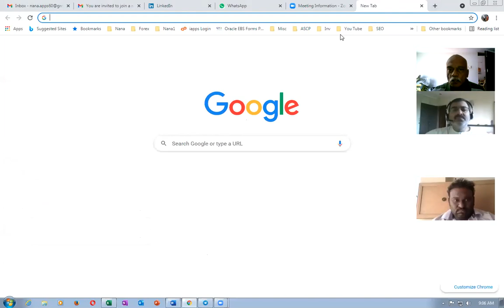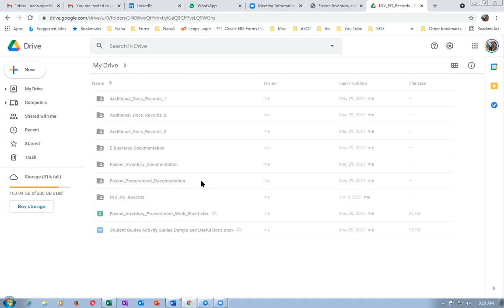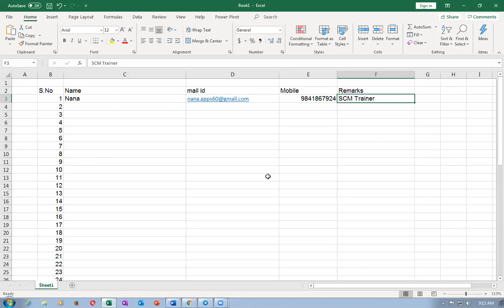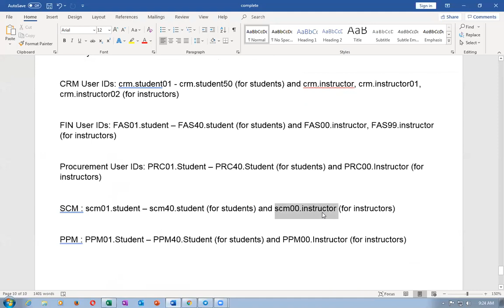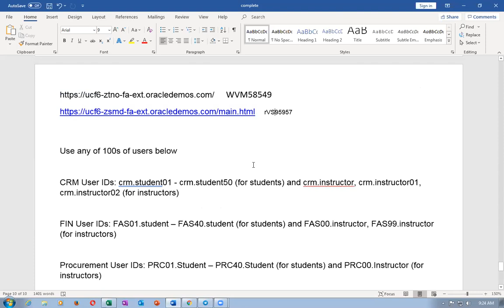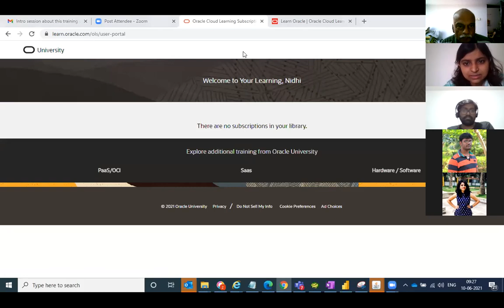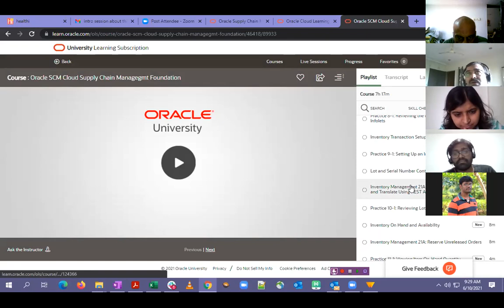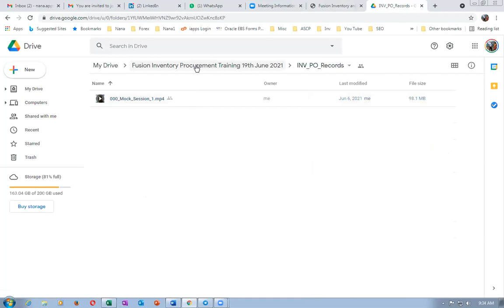Fusion Inventory Procurement Training Introduction